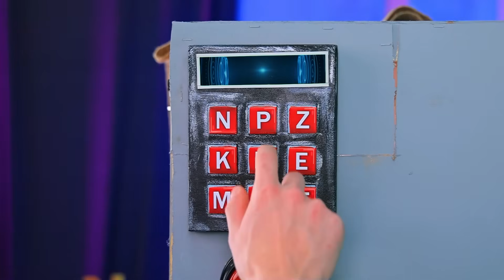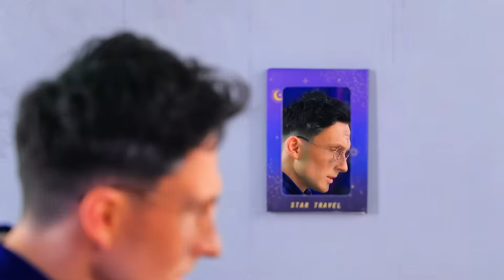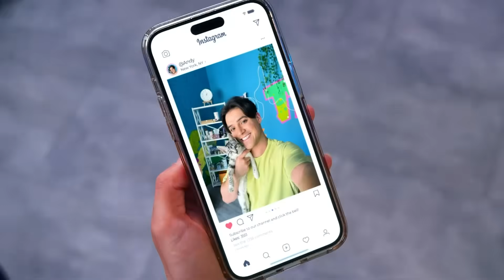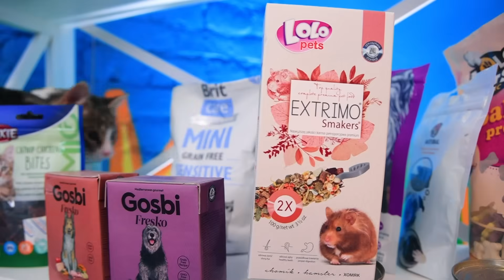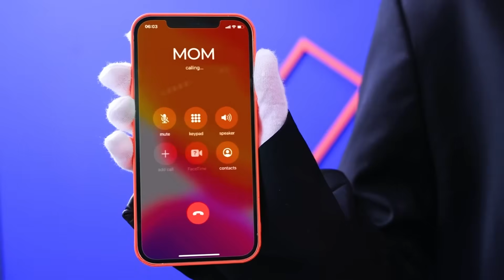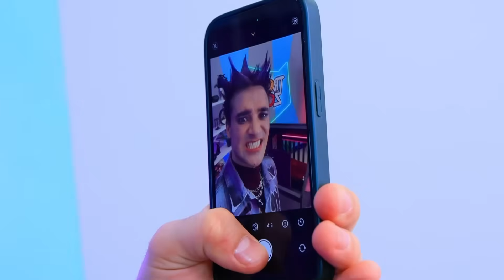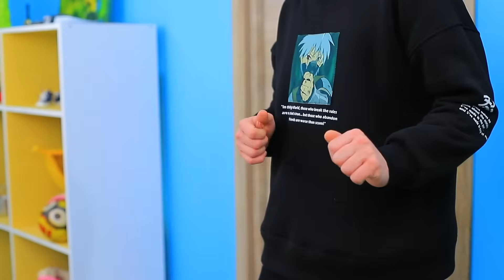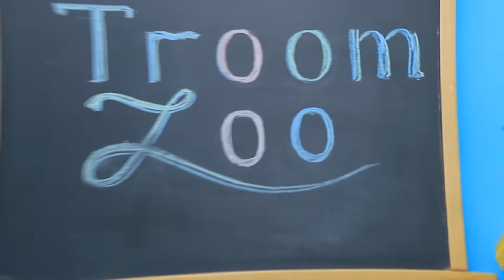Uratowałem Zwierzaki 4 Żywiołów z Więzienia! Zwierzaki Ognień, Woda, Powietrze i Ziemia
Wyzwanie: Jednokolorowa METAMORFOZA | Włącz WSZYSTKIE powiadomienia
Uratowałem zwierzaki 4 żywiołów z więzienia! Czy chcesz wiedzieć, jak sobie radzą?